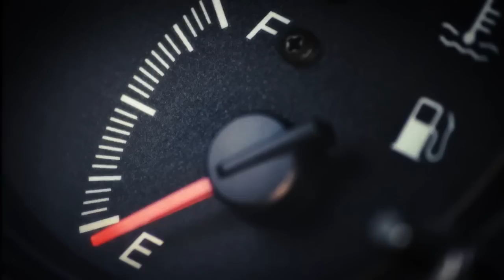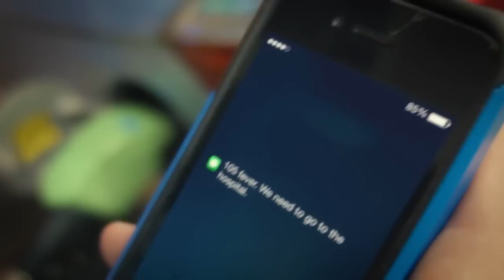Black Sky Trailer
What would happen if we lost our power grid? One of the most important documentaries I've ever narrated.